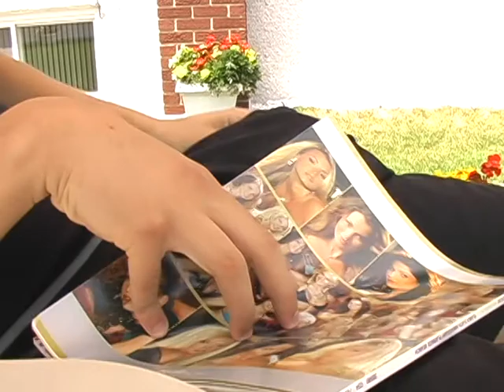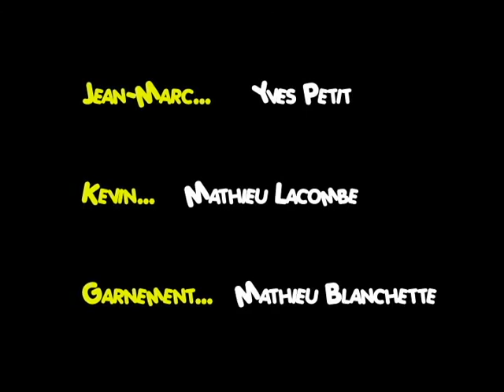Energy Drink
Certaines personnes de 110 livres et moins devraient prendre garde à ces fameuses boissons.

Grasse Production
Réalisateur, acteur: Mathieu Blanchette
Acteur: Yves Petit
Acteur: Mathieu Lacombe